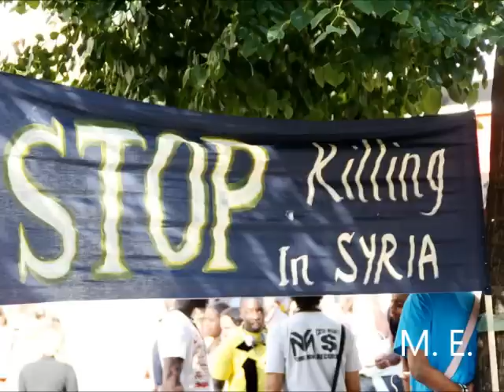اعتصام الجالية السورية في باريس 23.07.2011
مشاهد وصور من اعتصام الجالية السورية في
باريس
في ساحة الشاتليه
هذا الاعتصام يقام يوميا في نفس الساحة من
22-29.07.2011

Rassemblement de solidarité avec le peuple syrien
Place du Chatelet
22-29 Juillet 2011

Scenes and photos from the Syrian
Community's sit-in in Place du Chatelet
in Paris
22-29 July 2011